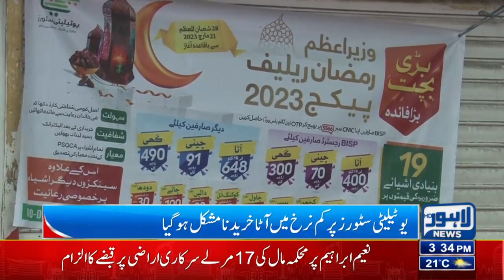Important News Regarding Utility Stores | Lahore News HD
Breaking! Utility Stores Per Ata Nayab Ho Gaya  | Lahore News HD